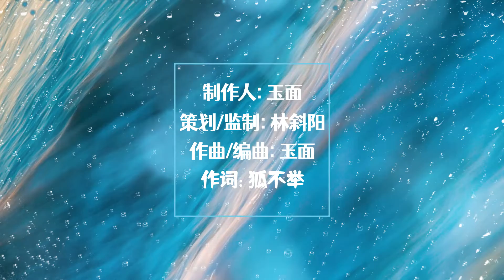赵乾景 - 浪的三万亿个梦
时针指向，下午三点。
如果化身一簇海浪，我该会是什么形状？
是自由，是张扬，舒展开水蓝色翅膀，掀起缤纷幻象。

【下午三点】系列之【浪的三万亿个梦】
恣意慵懒，迷幻的梦。